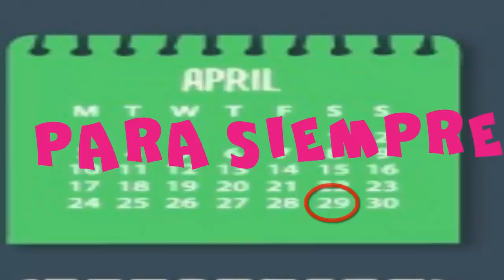SKYWARS MINECRAFT PS3 - LA EXTRAÑA MANZANA DE NOTCH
SI QUIERES SER UN BUEN COMPAR NO OLVIDES:

DONACIONES (NO LO HAGAIS CON ESTE PROPOSITO PERO CON UNA DONACION TE RECOMPENSARE AGREGANDOTE A PS3, IMPORTANTE DECRIME TU ID EN EL MENSAJE, A NO SER QUE NO QUIERAS NADA A CAMBIO)

TAMPOCO OLVIDES DEJAR UN COMPARLIKE Y COMPARTIR EL VIDEO CON TUS AMIGOS!

EXTRAS:

MI WEB! DONDE PODREIS DESCARGAR TODOS MIS MAPAS DE PS3 Y MUCHO MAS!

SI VES ESTO ESCRIBE EN UN COMENTARIO SoyUnCompar ;)